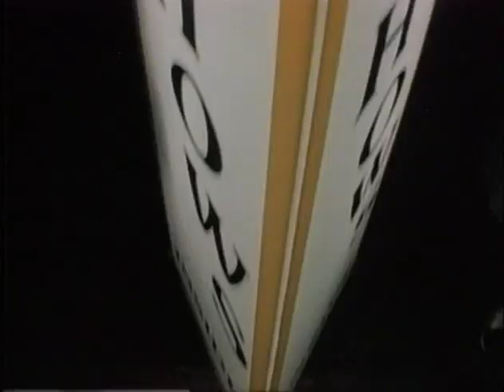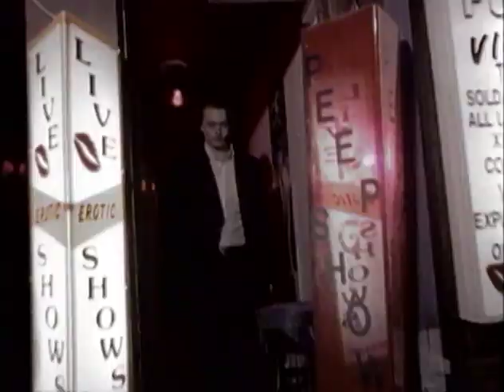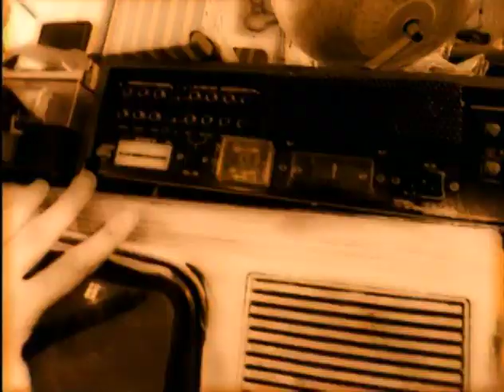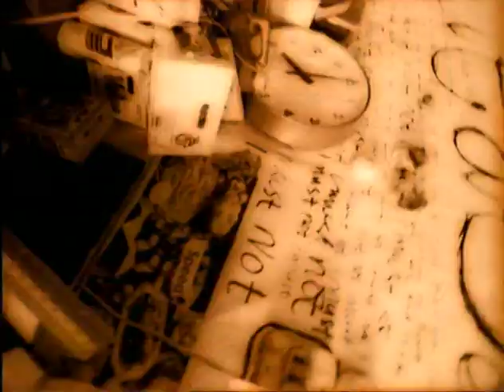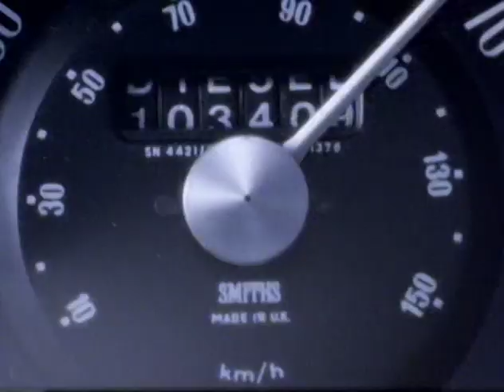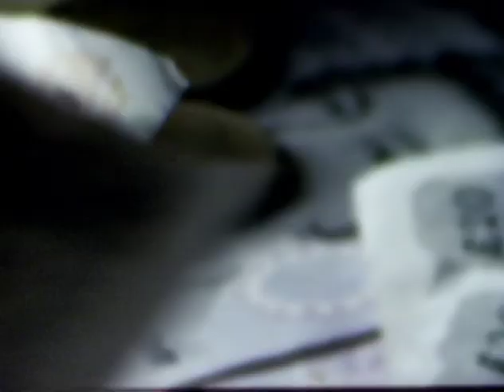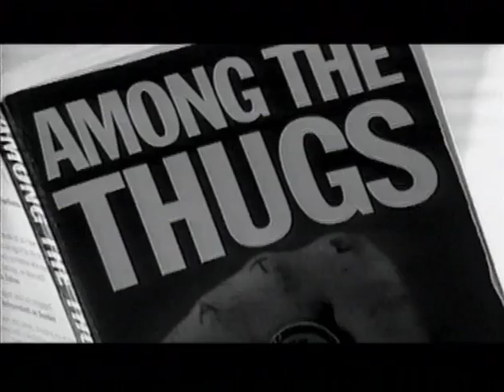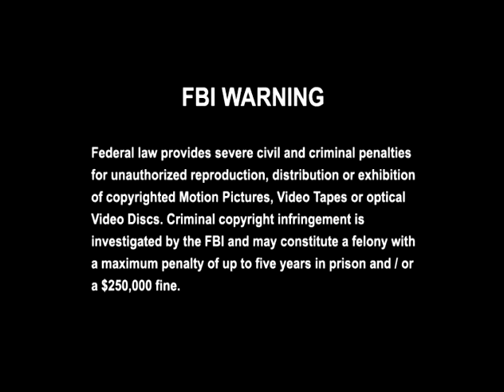Suede - Lost In TV DVD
Suede Lost In TV Full DVD